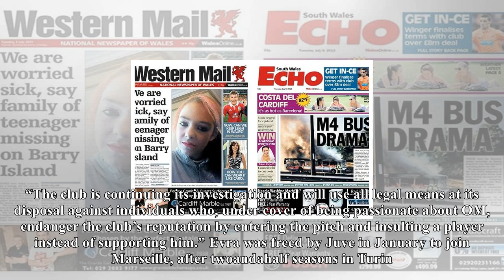US Newspapers - Today's front pages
By Football Italia staff Marseille have announced they have suspended former Juventus defender Patrice Evra, after he appeared to kick a fan. The leftback was involved in an altercation with OM fans ahead of last night’s Europa League match with Vitoria Setubal. “JacquesHenri Eyraud, President of Olympique de Marseille met with Patrice Evra today and informed him of his suspension with immediate effect, and his summons to a meeting ahead of a possible disciplinary sanction,” a statement from the French club confirmed. “In addition, the first results of the internal investigation conducted by the club reveal unacceptable behaviour on the part of a handful of provocateurs who uttered particularly serious hate speech against the player, while he and his teammates were warmingup for an important match. “As a professional and experienced player though, Patrice couldn’t respond in such an inappropriate manner. “The club is continuing its investigation and will use all legal means at its disposal against individuals who, under cover of being passionate about OM, endanger the club’s reputation by entering the pitch and insulting a player instead of supporting him.” Evra was freed by Juve in January to join Marseille, after twoandahalf seasons in Turin. Looking for betting predictions for all Serie A games. Sign up to StrataBet and make more informed bets.